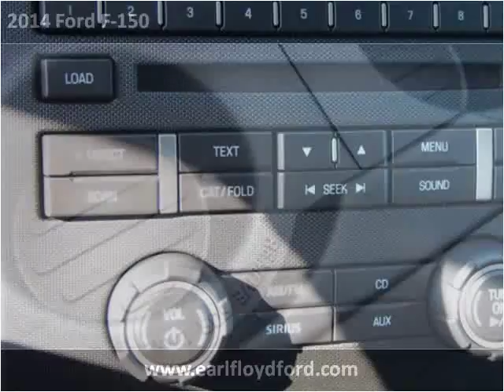2014 Ford F-150 New Cars Carrolton KY